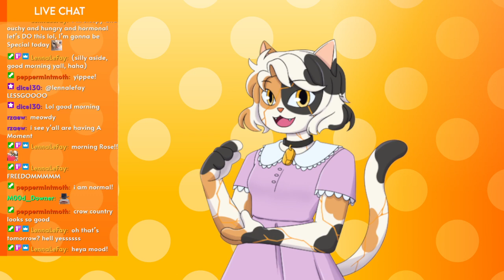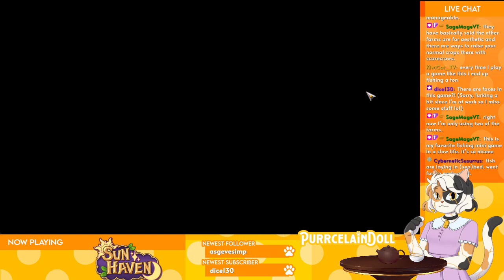[SUN HAVEN] Sun Haven Stream 5/28